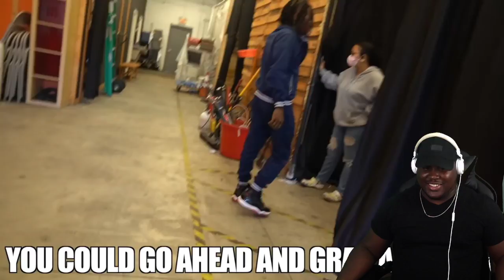Asking Random College Student If I Could Sleepover! Kai Cenat REACTION!